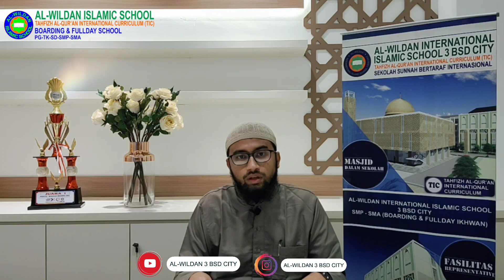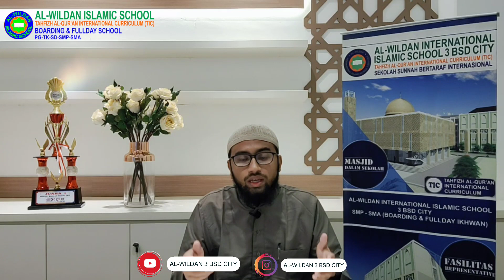MENJADI HAMBA YANG BERSYUKUR "Kajian Tematik Episode #1"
PENCERAMAH :
Ustadz Thalib Abdillah Mahri, L.c

Informasi Pendaftaran PPDB AL-WILDAN INTERNATIONAL ISLAMIC SCHOOL 3 BSD CITY T.A 2021/2022.